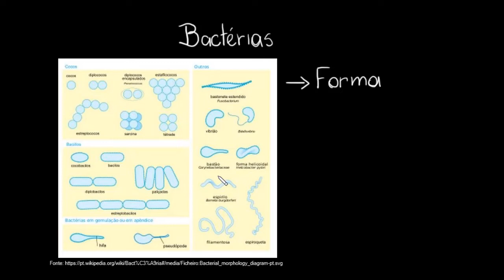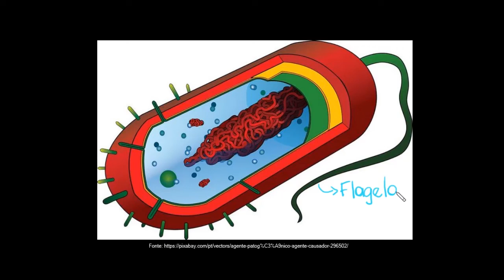As bactérias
Nesta videoaula apresentamos as bactérias, suas classificações, estrutura e reprodução. Ao final abordamos a flora intestinal, mostrando sua composição e importância.